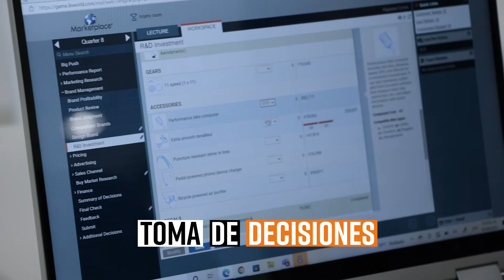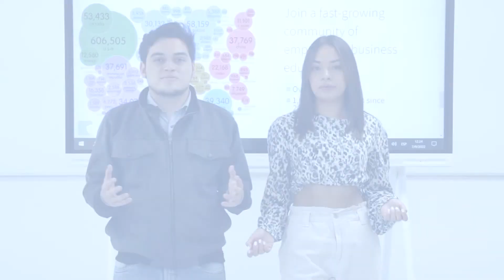Milton Gallardo - Docente de Marketing